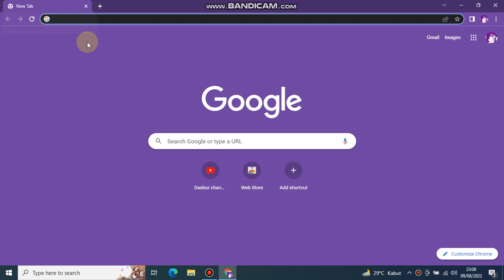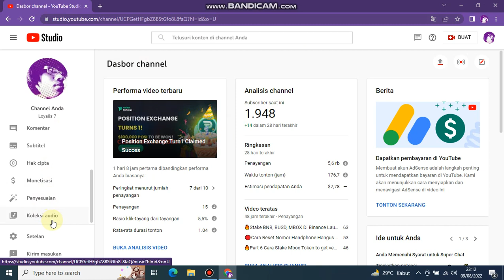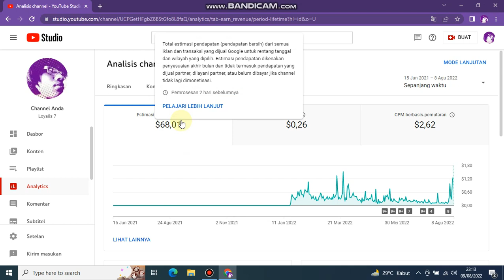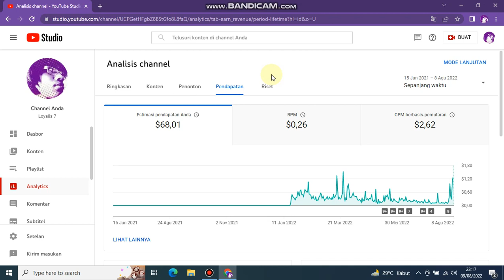7 Tips YouTuber Pemula Agar Penghasilan Uang Adsense Melimpah Part 1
7 Tips YouTuber Pemula Agar Penghasilan Uang Adsense Melimpah Part 1